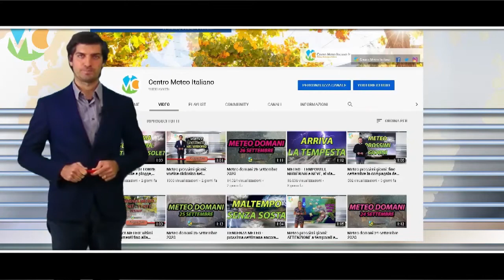Telegiornale dell’Umbria edizione della sera Tg, 23 novembre 2020 lunedì